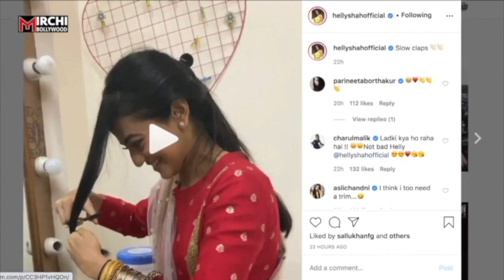Helly shah & Rrahul Sudhir Lunch Masti On the Sets Ishq Mein Marjawan 2